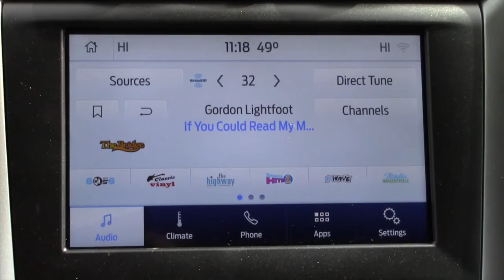2020 Ford Fusion SE #24207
Experience the difference at Community Ford Lincoln of Bloomington with the 2020 Ford Fusion SE.

Community Ford Lincoln of Bloomington
2200 S. Walnut St
Bloomington, IN 47401

Community Ford Lincoln- Your Indianapolis/Bloomington Ford Lincoln Dealership!